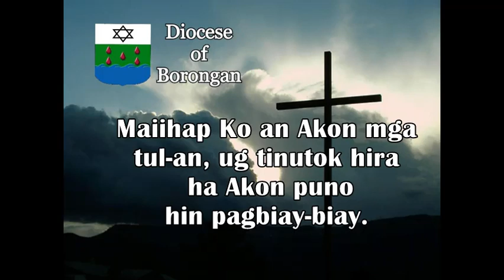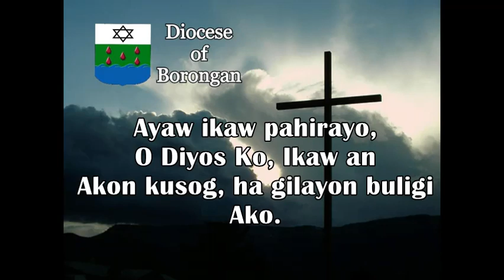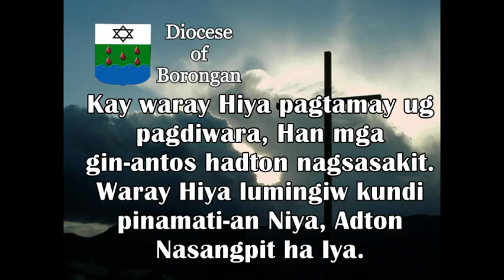PASSION SUNDAY/PALM SUNDAY PSALM: "O Diyos ko, O Diyos ko, kay ano nga ginbayaan mo ako?"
Accompaniment: Jr Elacion
Edited: Norman Vista

O DIYOS KO, O DIYOS KO,
KAY ANO NGA GINBAYAAN MO AKO?

1. Tinapod Hiya han Diyos.
An Diyos an magtatalwas ha Iya.
Kon an Diyos Iya sangkay,
Pakadaa pagtalwas ha Iya.
Kundi ginkuha Mo Ako ha tiyan,
Ug igintubyan Mo Ako,
Ha dughan han Akon nanay.

2. Maiihap Ko an Akon mga tul-an,
Ug tinutok hira ha Akon puno hin pagbiay-biay.
Ginbahinbahin nira an Akon panapton,
Ug ginripahan an Akon kirugpos.

3. Ayaw Ikaw pahirayo, O Diyos Ko,
Ikaw nga Akon kusog, ha gilayon buligi Ako.
Talwasa Ako han mga bangkaw,
Ngan panalipdi Ako han mabangis nga kamanampan.

4. Ikaw nga nahadlok han Ginoo, dayawa Hiya.
Kamo an mga anak ni Jacob, himayaa Hiya;
Kamo an mga anak ni Israel, tahura Hiya.
Kay waray Hiya pagtamay ug pagdiwara,
Han mga gin-antos hadton nagsasakit.
Waray Hiya lumingiw kundi pinamati-an Niya,
Adton nasangpit ha Iya.